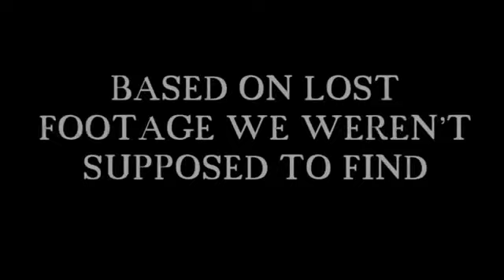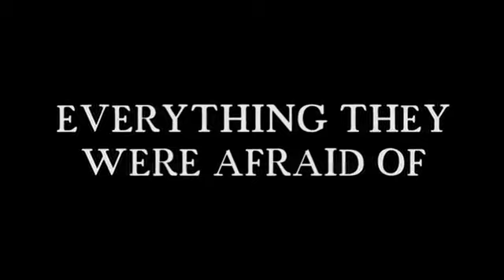The Vacation House Found Footage Trailer